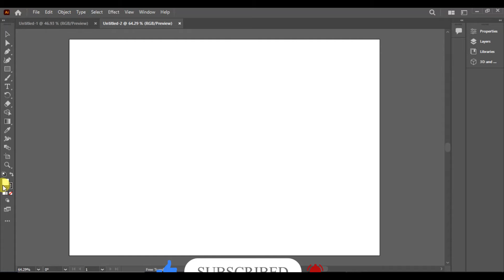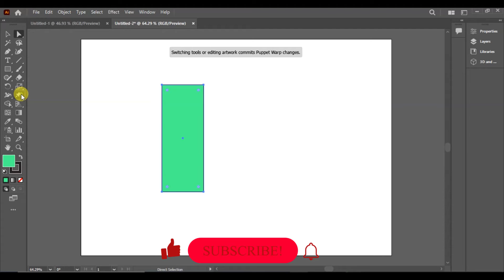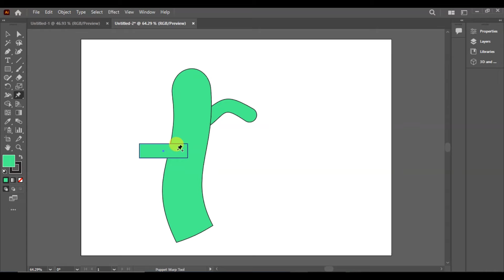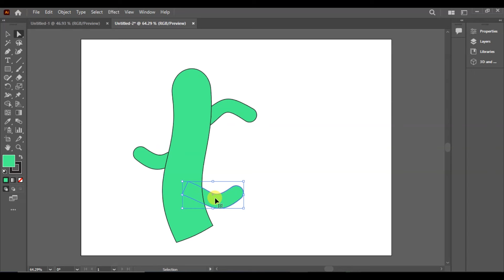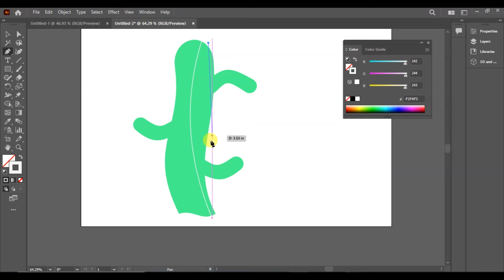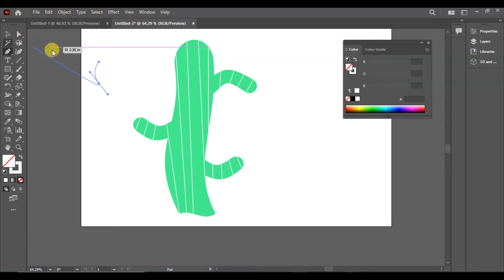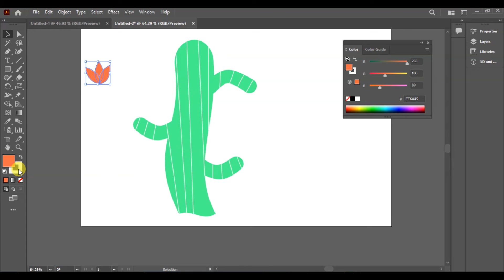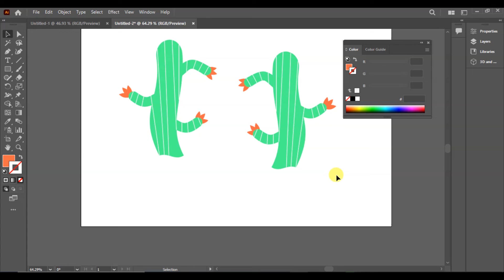Adobe Illustrator Training - Class 24- Learn Puppet Wrap Tool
Hello and Welcome to Adobe Illustrator Complete Course in Urdu / Hindi. In this video you will learn to use Perspective Grid Tool in detail

Adobe Illustrator Quick Tips & Tricks
Today in the new Adobe Illustrator tips and tricks episode,
I will show you how to exactly use the blender tool.

Many designers get used to the pathfinder and are comfortable with it, but
when designing some complex illustrations or design, the pathfinder become
time consuming and hard to deal with because it handle only two shapes together.
So Adobe added to illustrator a while ago, this beautiful and very helpful feature which is the shape builder tool.

It allow you to combine shapes and extract and erase sections from overlapping objects very easily.

When you learn the tool, and start practicing, you will fall in love with it.